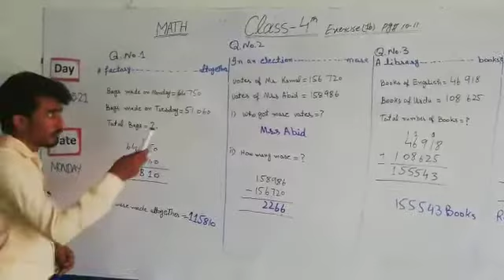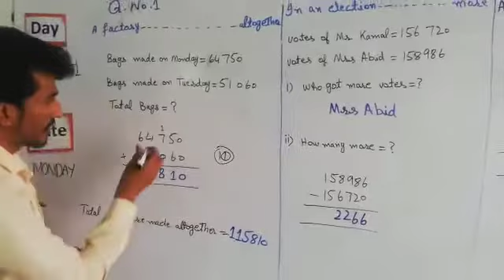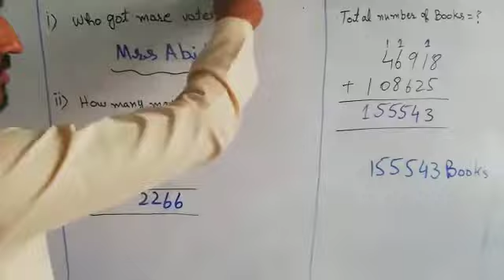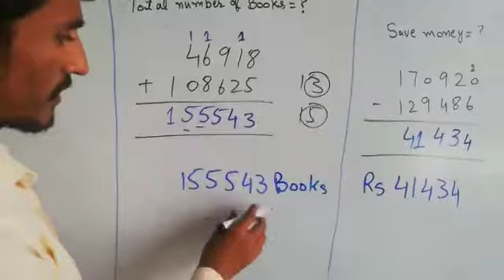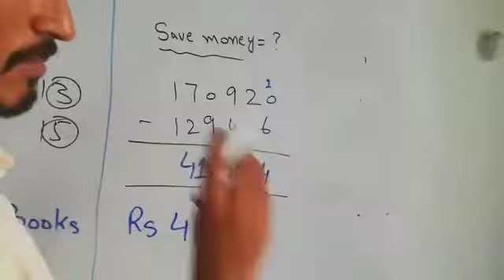Class 4 Maths (29-march-21)